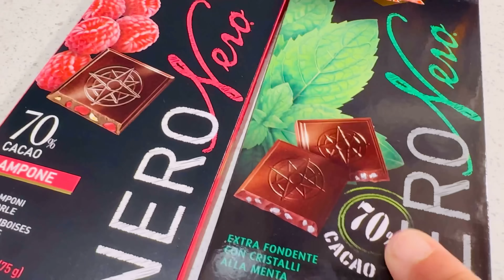Седем дни без захар/ издържах ли и какво ядох?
Реших да се изправям пред едно предизвикателство всяка седмица.
Разказвам си за моето първи предизвикателство: без захар седем дни.
Издържах ли и какво ядох ще научите в днешното видео-кафе.